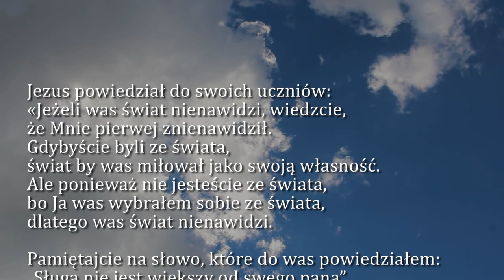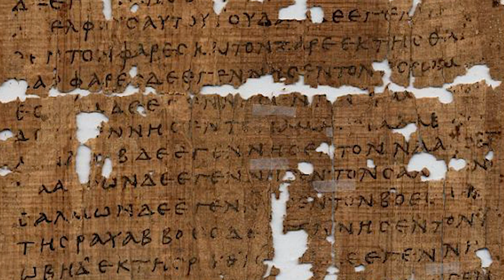Dobra Nowina na dziś | 21 maja - Sobota, V tyg. Wielkanocnego